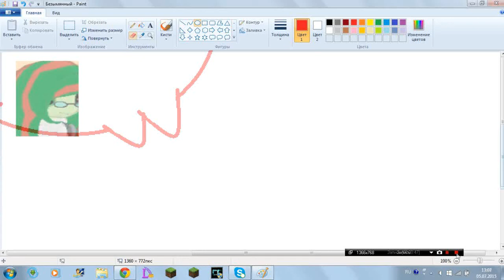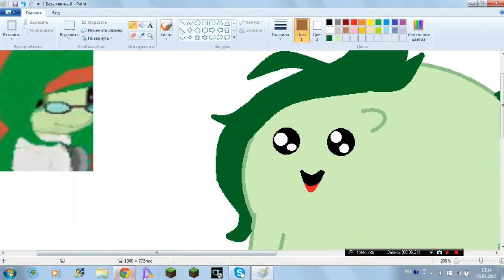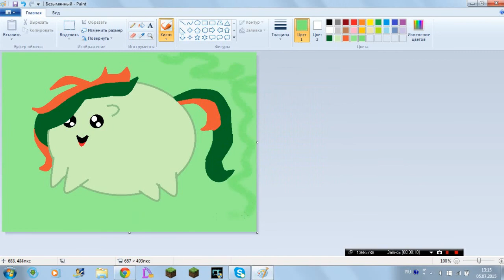Speed Art Filly Melon(●´ω｀●)